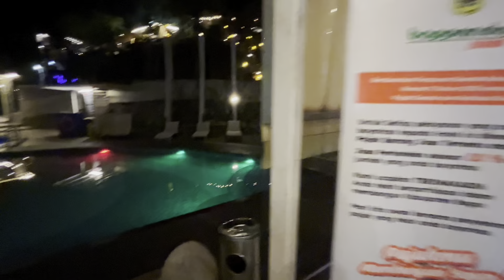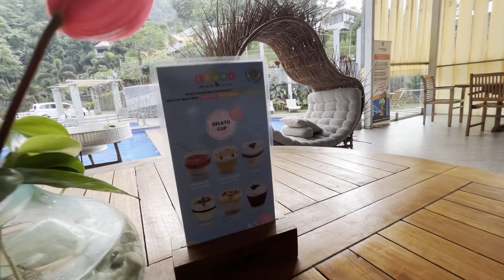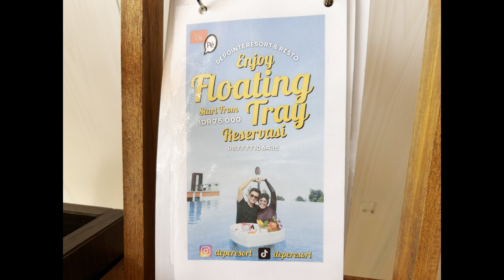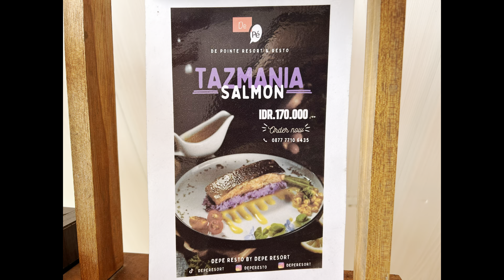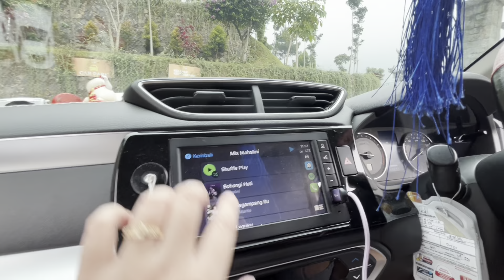REVIEW KANA GLAMPING DE POINTE RESORT AND RESTO CISARUA PUNCAK BOGOR ADA INFINITY POOL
De Pointe Resort dan Resto

Reservasi Glamping and Villa
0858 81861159